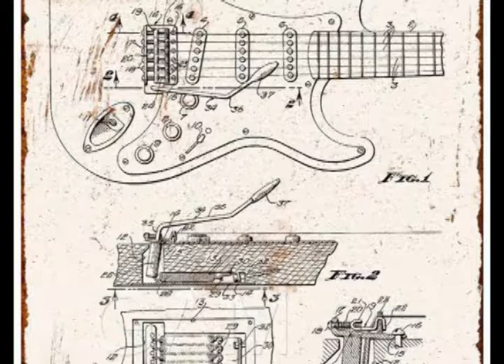Jam #103 - BB 8 Bar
/r/bluesguitarist Jam #103